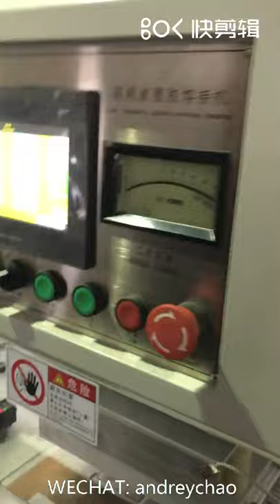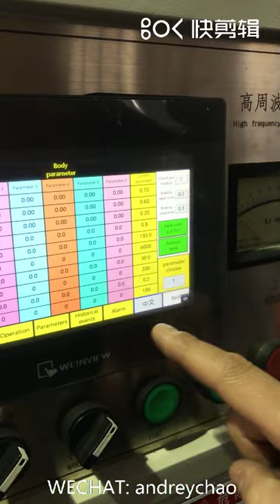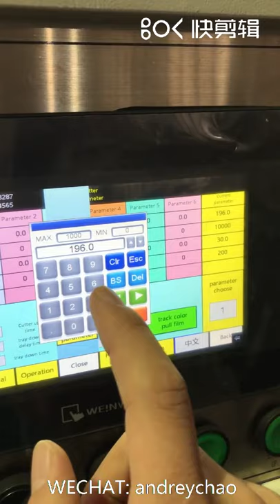Complete operating process of medical urine bag film welding cutting producing machine line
A. We are top professional and direct real factory in China who is working for lasting 18 years to supply all different kinds of medical urine bag making machine, medical blood bag making machine, medical IV infusion bag making machine, medical soft IV infusion tube set, catheter tube set making machine, medical rigid pipette making machine manufacturing with rich experience, especially for the complete medical urine bag welding and producing project.

B. Main application:
Widely used and suitable for medical urine bag film welding and final urine bag film&tube connectors welding finally.

C. Technical data:
C1. High frequency output: 16KVA for medical urine bag film welding and cutting machine
C2. Oscillation power: 10KW for medical urine bag film welding and cutting machine and 1.5kw for final urine bag film&tube connectors welding machine.
C3. Oscillation frequency: 27.12MHZ for medical urine bag film welding and cutting machine and 40.68MHZ for final urine bag film&tube connector welding machine
C4. Way of pressure: Pneumatic
C5. American 5557 anti-spark pipe function for medical urine bag film welding and cutting machine only
C6. Welding speed: 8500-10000pcs/8hours for urine bag film welding and cutting, 5sets/min for final urine bag film&tube connector welding
C7. Welding area: 12,000MM2 max for medical urine bag film welding and cutting machine only
C8. Net weight: 1500kg for urine bag film welding and cutting machine and 250kg for final urine bag film&tube connectors welding machine
C9. Dimension(LxWxH): 4,600x1200x1,900mm for urine bag film welding and cutting machine and 1400x800x1400mm for final urine bag film&tube connectors welding machine

Please feel free to send us any enquiry for more details if you are interested so that we can support you better!

ADD: Furong Industrial Zone, Xishan Town, Changzhou City, China.

WECHAT: andreychao